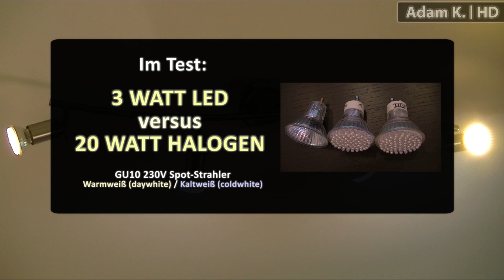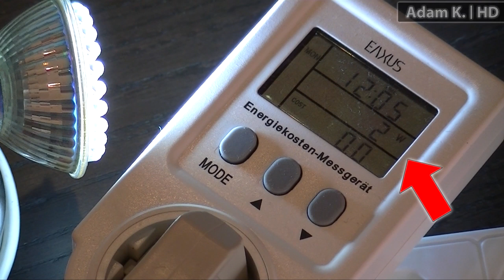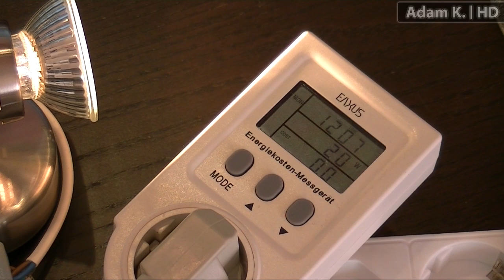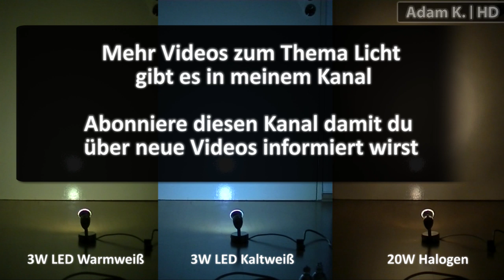3W LED vs. 20W HALOGEN - der Test (GU10 Spot-Strahler-Lampe/Vergleich/Warmweiß/Kaltweiß)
Im Test:

3 WATT LED (NoName) Strahler gegen 20 Watt HALOGEN (Osram) Spots.
Warmweiß (daywhite) und Kaltweiß (coldwhite).

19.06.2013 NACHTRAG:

Nachdem ich diese LED-Birnen schon Monate lang im Einsatz haben kann ich sagen:
bereits die 2te davon geht gerade kaputt (flackert). Und zwar gehen nicht die einzelnen LEDs kaputt die ja 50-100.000 Std. laufen sollen sondern die Technik drum rum! Bei der ersten ging einfach ein Stromkabel innen ab und bei der 2ten fängt das wohl auch gerade an.. Made in China Qualität :(